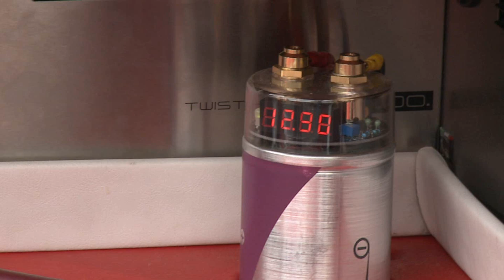Gunner Car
GunnerTalk team filmed a dream car for many Arsenal fans... Gunner Car